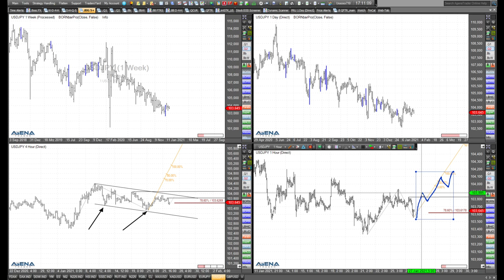Rüdiger Born: Charttechnik bei US-Dollar vs Yen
Gestern hatte ich mir im Trade des Tages US-Dollar vs Yen gewidmet. Im folgenden Video geht es auch ausschließlich um dieses Währungspaar. Schauen wir uns die Charttechnik mal genauer an.